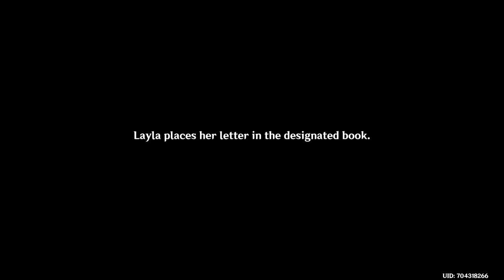Genshin Impact-Layla Hangout-Ever Silent Star